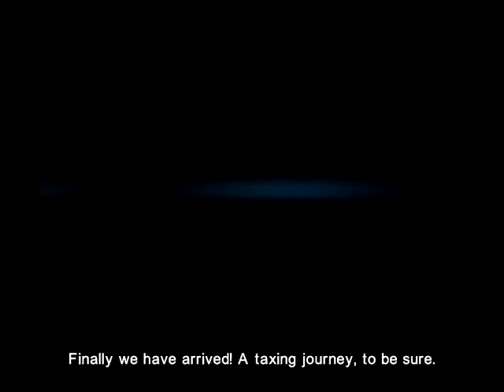Cold War 7 | Enter the Spetsnaz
Part seven of the let's play walk-through of the 2005 Mindware Studios game "Cold War: On your own behind the Iron Curtain".